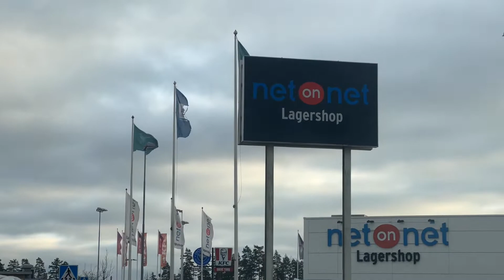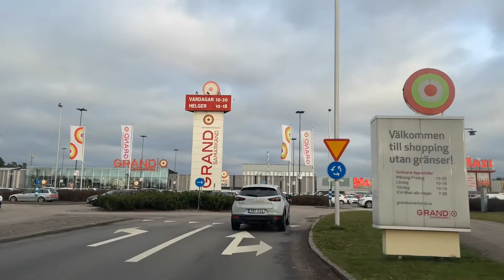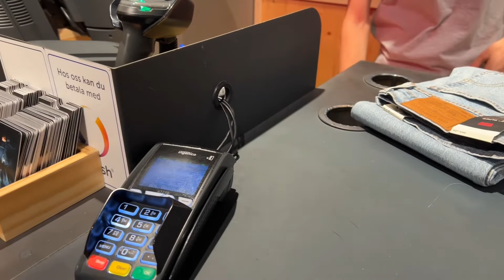Min köp på Black friday خرید من از روز جمعه سیاه🛍️🛍️🛍️